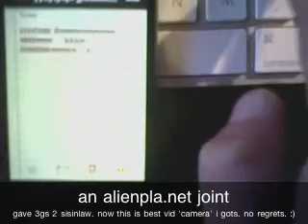Bluetooth kbd on iphone4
jb on 4.1 lime